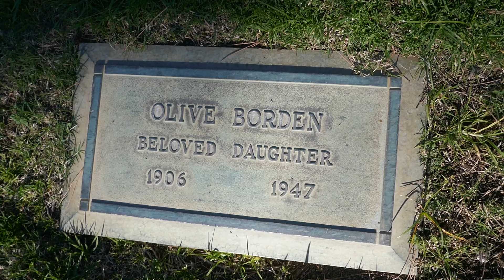Actress Olive Borden Grave Forest Lawn Memorial Park Glendale California USA January 2021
Actress Olive Borden Grave Forest Lawn Memorial Park Glendale California USA January 2021.  Olive Mary Borden was an American film and stage actress who began her career during the silent film era. She was nicknamed "The Joy Girl", after playing the lead in the 1927 film of that same title. Borden was known for her jet-black hair and overall beauty. Movies include: 3 Bad Men, Fig Leaves, Half Marriage, The Monkey Talks, Chloe Love Is Calling You, The Joy Girl, The Country Beyond, Gang War, Dance Hall, Yellow Fingers, Pajamas, The Dressmaker from Paris, The Mild West, The Secret Studio, The Social Lion, The Overland Limited, Wedding Rings, Virgin Lips, The Eternal Woman, My Own Pal, Hello Sister, The Yankee Senor, Air Pockets, Stool Pigeon, Love in the Desert, Good Morning Nurse, Tell it to a Policeman, The Albany Night Boat, Come to My House, Sinners in Love, Leave it to Me, The Divorce Racket, The Happy Warrior, Bad Boy, Grounds for Divorce Gobs of Fun, Just a Good Guy, Why Men Work, The Royal Razz, Should Husbands Be Watched?, Ponjola, Wide Open, Neck and Neck, Midnight Blues, Too Many Mammas, The Sky Plumber, The Uneasy Three, and others.